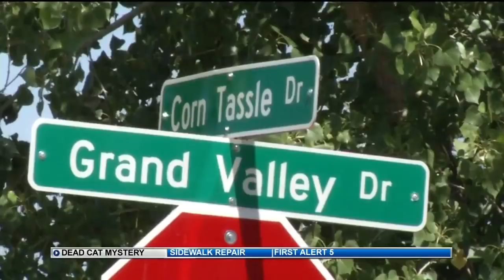Bizarre cat deaths puzzle, scare Widefield neighborhood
A series of bizarre cat deaths in a Widefield neighborhood has left pet owners fearful for the safety and livelihood of their animals.  In roughly the past month, at least five cats or kittens have been found dead in a suspiciously similar manner in the Sunrise Ridge neighborhood, near Powers Boulevard and Fontaine Boulevard.